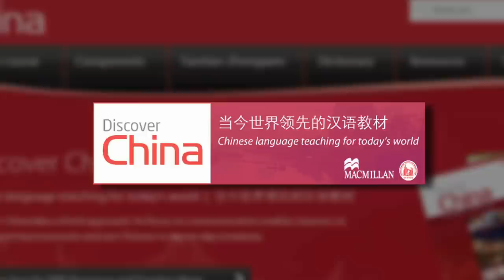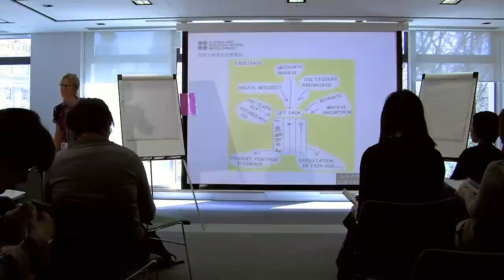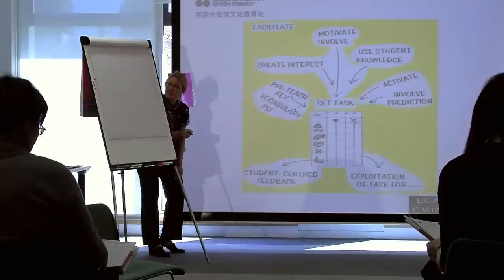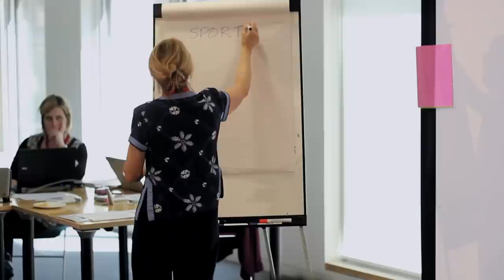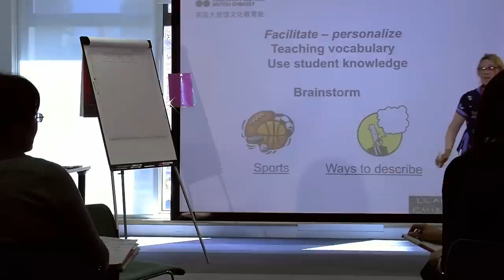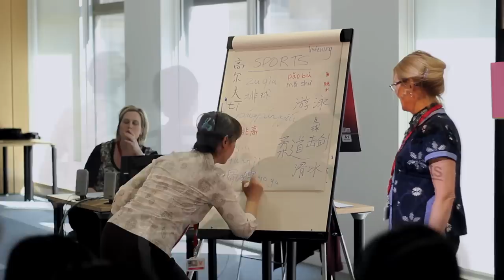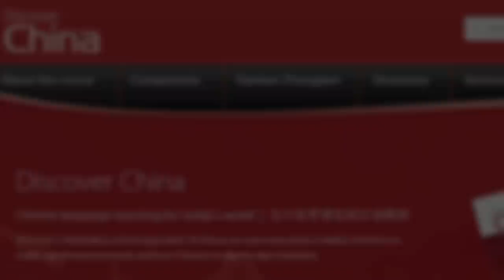Activating Student Knowledge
London Chinese Teacher Development Day - April 2013: Watch as trainer Dede Wilson shows teachers how to prepare students to listen more actively.